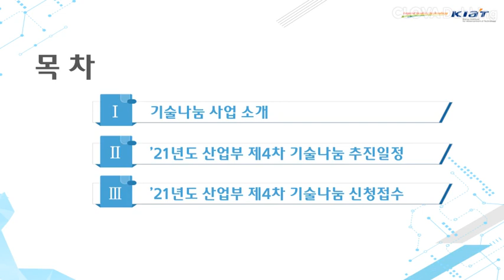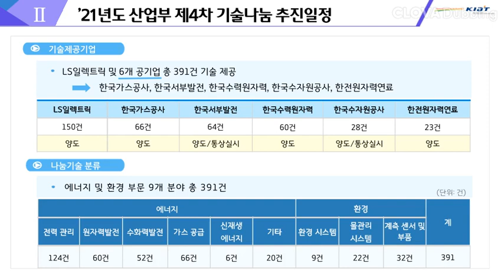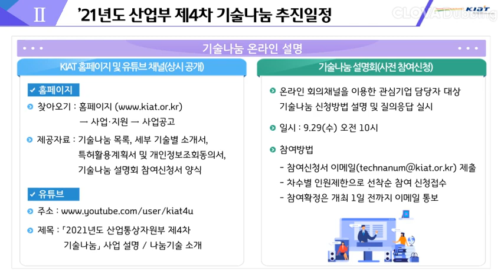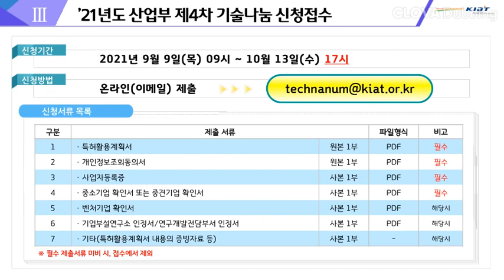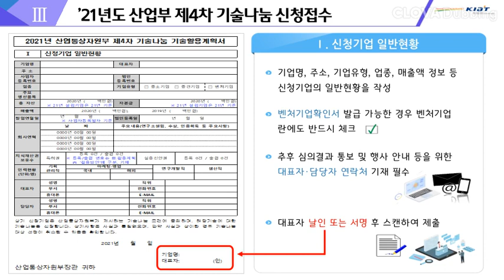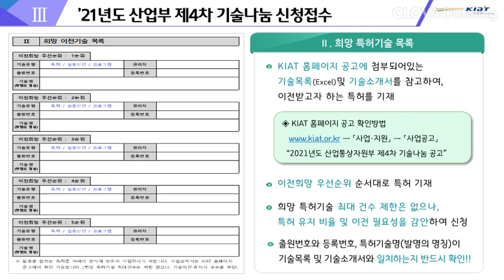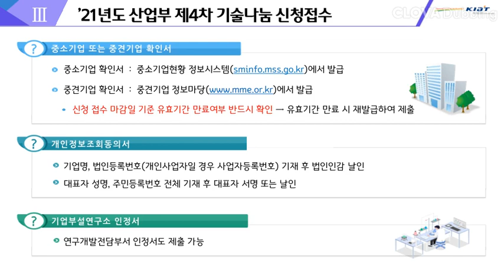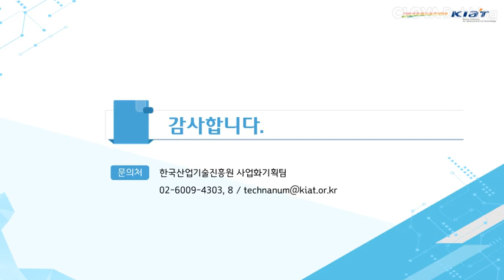2021년도 산업통상자원부 제4차 기술나눔 사업설명회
「2021년도 산업통상자원부 제4차 기술나눔」 기술나눔 사업설명회 영상입니다.

* 기술나눔사업이란?
대기업과 공기업들이 보유한 미활용 우수기술을 중소,중견 기업에 무상 이전하고, 관련기술의 사업화를 지원하는 사업입니다.

자세한 내용은 KIAT 홈페이지 사업공고에서 확인하실 수 있으며,